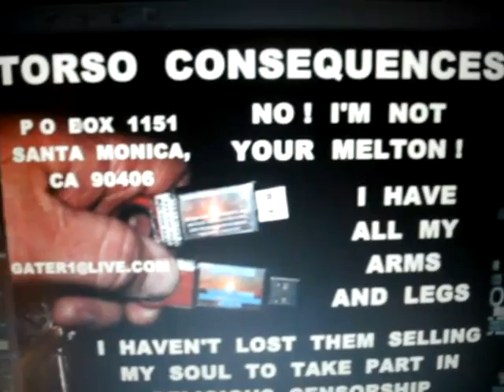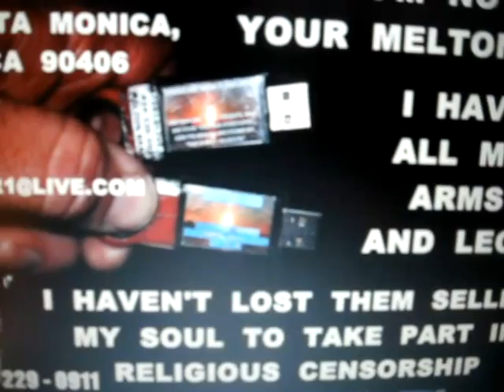SOACAM1 2011F4A6N1 6 11REMEMBERHELLISNTGOINGTOBEANYNICER61MB zps15386f81